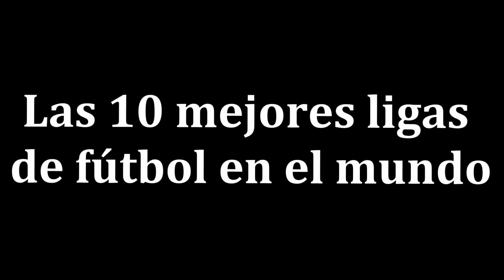Las 10 mejores ligas de fútbol en el mundo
El fútbol es el deporte más popular alrededor del mundo, por lo cual prácticamente en todos los países existe un campeonato local donde juegan los equipos nacionales. En este sentido hoy queremos hablarles acerca de las 10 mejores ligas de fútbol en el mundo.